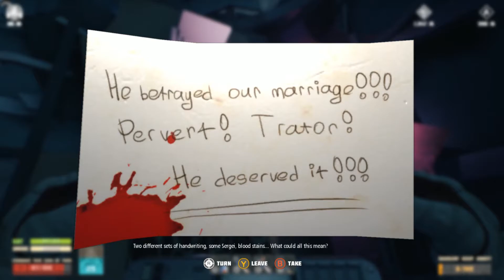Breathedge | Déjà Vu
It's time to play some catch up. I've got to do everything I already did exactly the way I did it before.